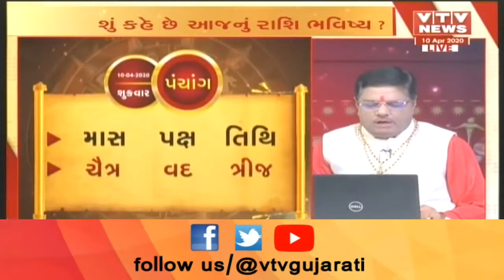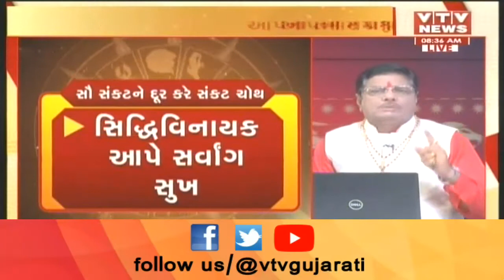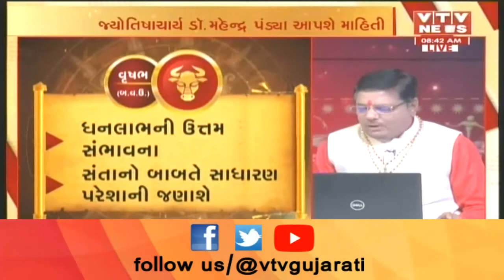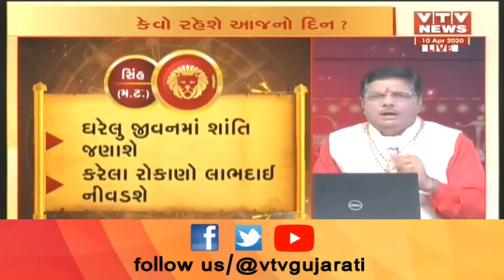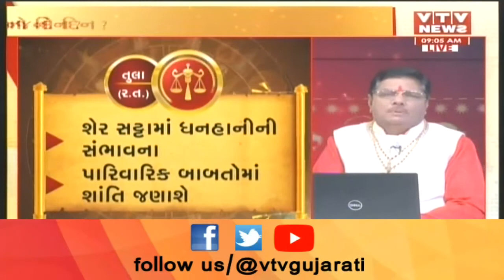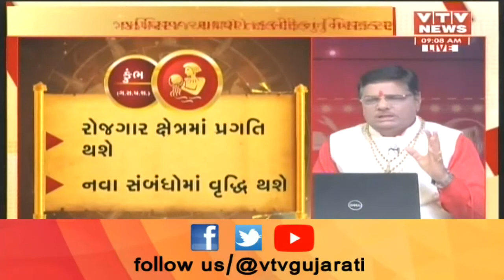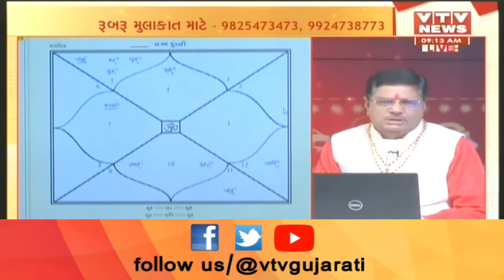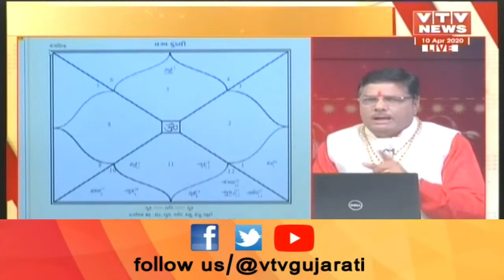Bhavishya Darshan: જાણો આજે કઈ રાશિના જાતકોને થશે ફાયદો અને કોને થશે નુકશાન ? । 10 April 2020